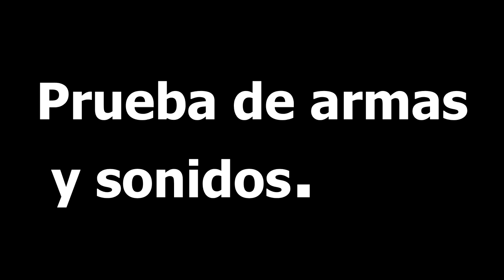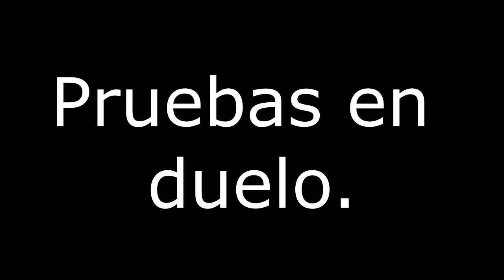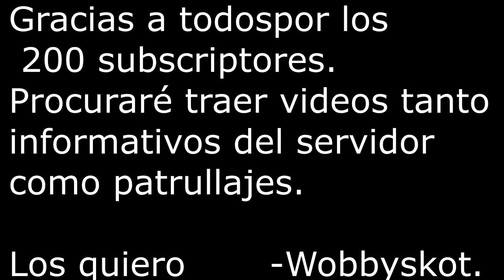Aportando mi GTA ENB de Bajos recursos (Compatible con SAMP) 2020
Muchas gracias a todos, tanto lo que se pasan por simplemente los sorteos como aquello que me apoyan día a día con sus palabras apoyo y sus comentarios de positivos, intentaré traer mas contenido próximamente, excelente día a todos.
Para los que no me conozcan, soy Ayax Wobbyskot, actual administrador de superdanova RP servidor N°1 y suelo hacer directos patrullando, pero ahora me concentraré y dedicaré a hacer videos editados e informativos respecto al servidor, cualquier duda con mucho gusto la atenderé.
Cleos que incluye:
REF:Alt + 1 el decir tu ubicación. (En mi caso que soy SAPD dice "mi 10.19 es en " pero es completamente modificable)
Ccontrol: Manejar y conducir. Se activa con el + que se encuentra al lado derecho de el acento en el teclado latinoamericano.
Damage informer: Marca el daño dado y recibido (Se bugea bastante a servidores lagshoot)
Sin_Objetos: Quita las prendas al apuntar con sniper.
Sprintbar: Barra de stamina.
Recargar: (Creo que no hace falta decir que hace este cleo xd) Se activa con la letra "R"
Zonetext: Dice el nombre del lugar donde te encuentras en la parte central baja.
Cargos: Al apuntar, con los números superiores (No los numéricos) pones cargos (como SAPD)
Animaciones: Con c + 0-9 y "borrar" + 0-9
Sight_Holding: Se activa con suprimir para apuntar y poder escribir mientras apuntas.
Y unos extras como un anticrasher y ajustador de sensibilidad.
Poder ver el ping al apuntar y ver tu propio ping y fps (menú se activa con /sd) /sdhelp para ver todos los comandos
El GTA incluye modloader, cleo y sampfuncs.

Servidor donde juego.
rp.superdanova.net:7777 (Roleplay servidor número 1)

Si eres nuevo en el servidor puedes registrarte desde éste enlace

NOTA: Todos los coins recaudados por referidos serán sorteados entre subscriptores.